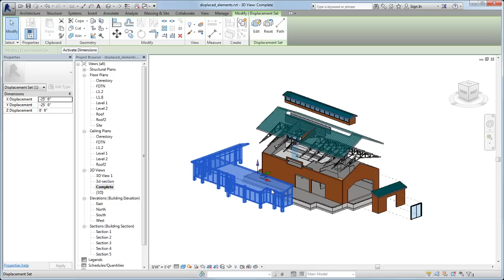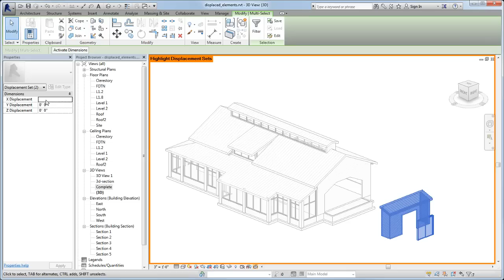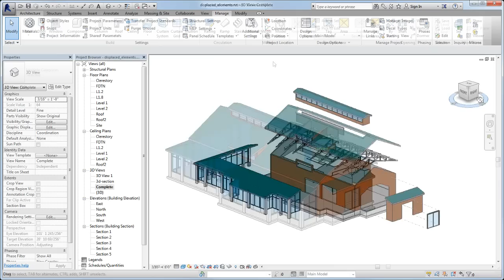Autodesk Revit: Working with Displaced Views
| Displaced Views, also known as Exploded Views, are used in 3D Views to illustrate elements in relation to the model, helping to better visualize the model.